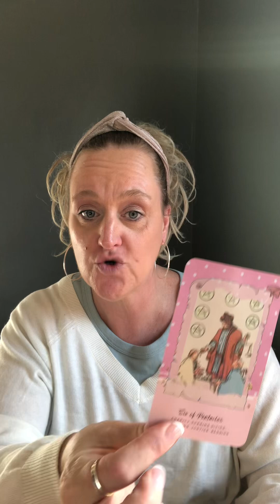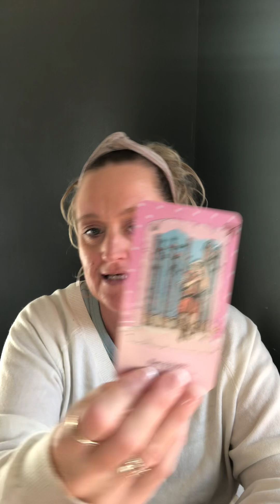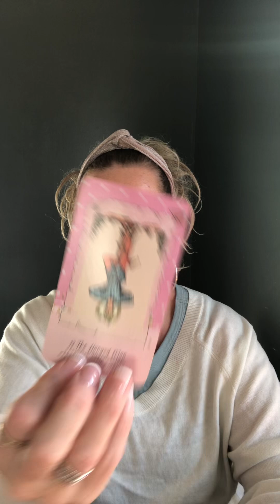ALL SIGNS: Their Current Feelings (timestamps) Timeless Divine Tarot Love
🔮Personal Reading:
TimelessDivineTarot.com

⏳Intro: 00:00
♈️ Aries: 00:26
♉️ Taurus: 01:04
♊️ Gemini: 01:34
♋️ Cancer: 02:02
♌️ Leo: 02:30
♍️ Virgo: 02:59
♎️ Libra: 03:25
♏️ Scorpio: 03:50
♐️ Sagittarius: 04:21
♑️ Capricorn: 04:48
♒️ Aquarius: 05:12
♓️ Pisces: 05:40